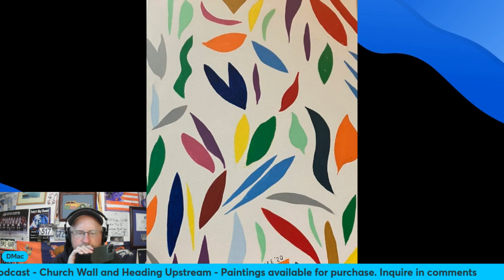Petah's Painting Podcast 4/7 - Heading Upstream and Church Wall, plus Altar boy stories making news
DMac talks with his 87 year old Dad about Life and Paintings.  Find out how a prank got dad in the news as an Altar Boy.  All Paintings are available for purchase - Inquire in the comments!